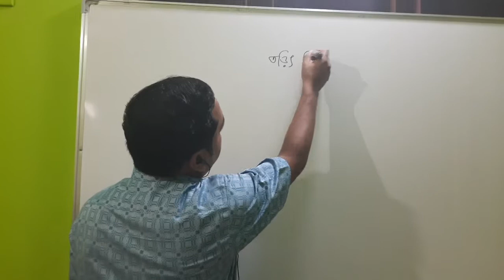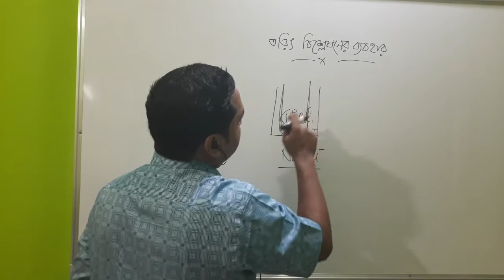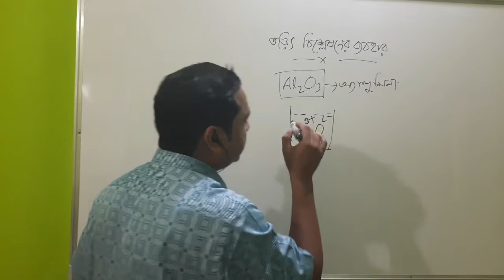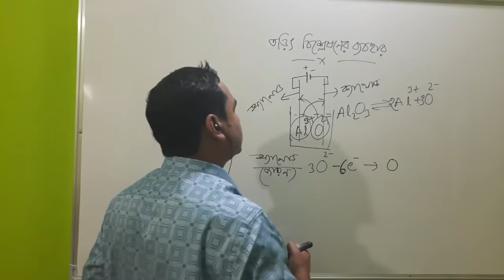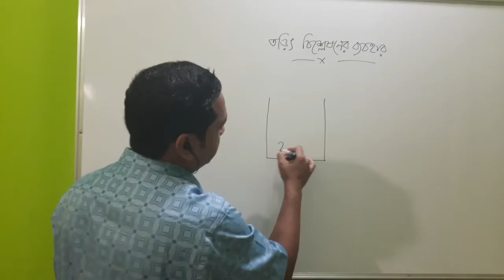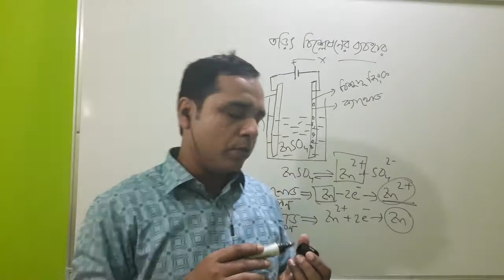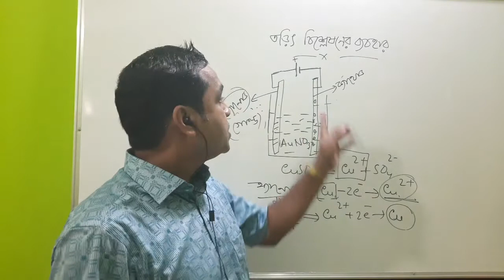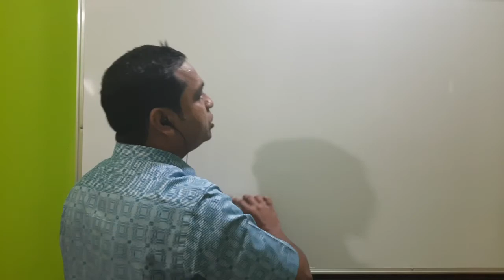তড়িৎ বিশ্লেষণের ব্যবহার, সুভাষ স্যার, রসায়ন, ৮ম অধ্যায়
রসায়ন ৮ম অধ্যায়, তড়িৎ বিশ্লেষণের ব্যবহার ব্যাখ্যা করতে পারবে